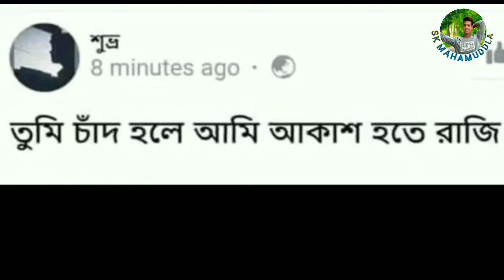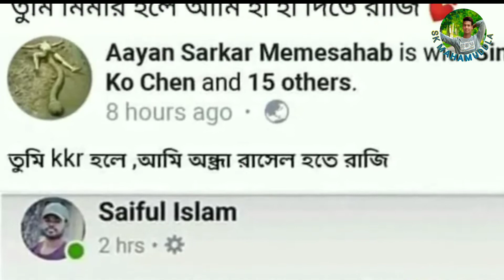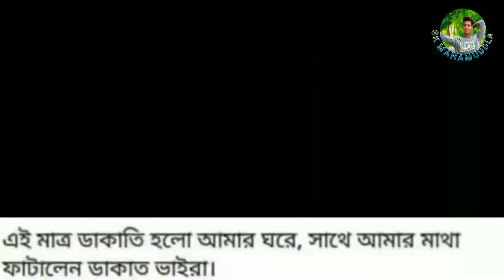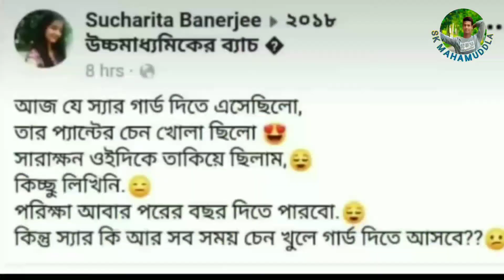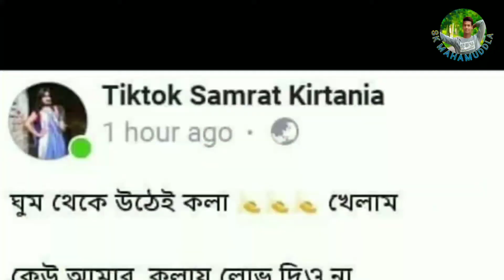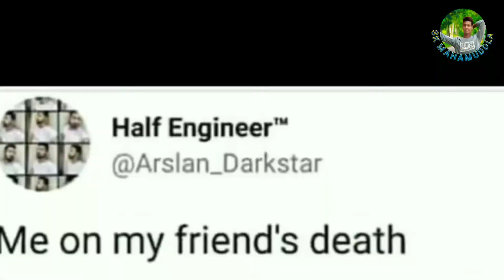হাস্যকার Facebook post/ এসব পোস্ট দেখে আমি অভাগ FB funny post in Bangladesh,, SK MAHAMUDDLA 🤣🤣🤣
Facebook post এই পোস্ট দেখে আমি অভাগ এই সব পোস্টও মানুষ ফেইসবুকে করে তাই দেখেন না দেখলে বুজবেন না যদি আপনারা সাপট করেন তাহলে আমি আরো পার্ট তৈরি করবো তাই আপনাদের সাপর্ট চাই তাই সাবাই Subscribe করুন ভালো লাগে শেয়ার করুন এবং কমেন্ট করে যানান tnx my all fan... hay gays কী অবস্তা কেমন আছেন দিন কাল কেমন কাটেতেছে

Sk MAHAMUDDLA YOUTUBE CHANNEL